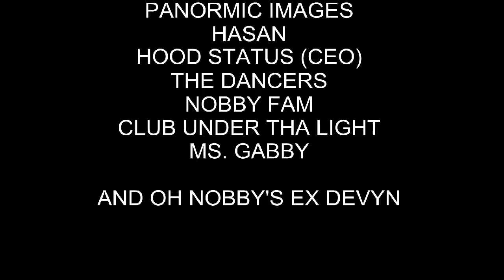Sissy Nobby - PSYCHO (OFFICIAL MUSIC VIDEO)